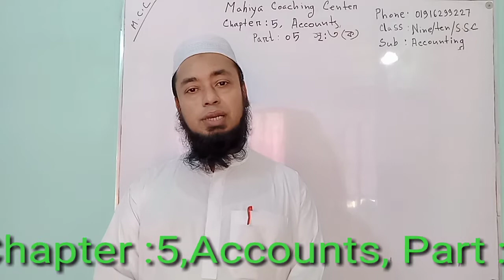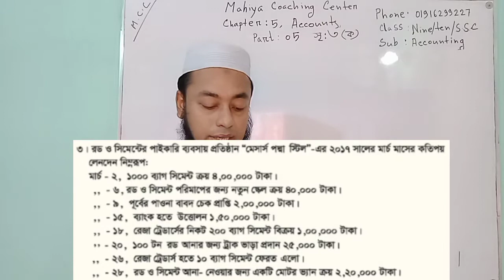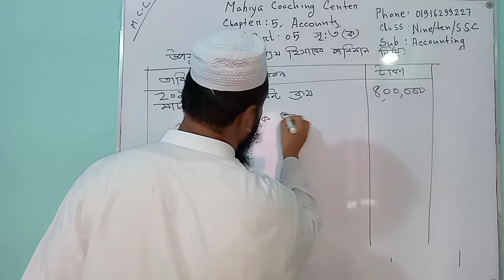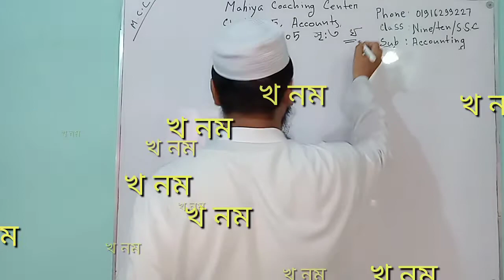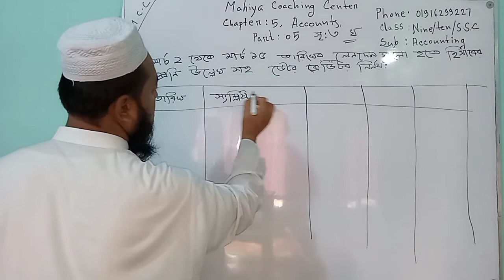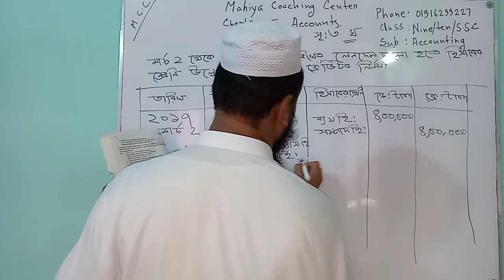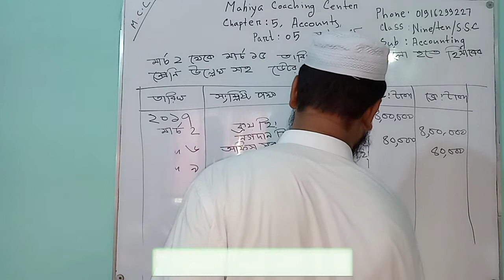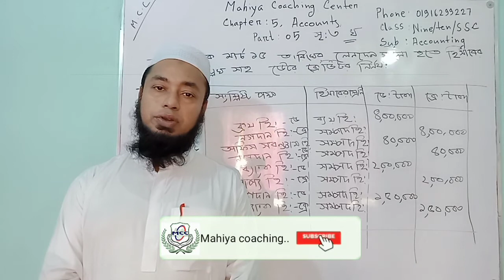accounting class 9-10//ssc chapter 5 part 5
Mahiya Coaching Center.This is very important Channel for the students of Class Five to Ten.Here you can learn about mathematics, accounting and finance of Class five to ten.So if you need any math and accounting related video just knock me.